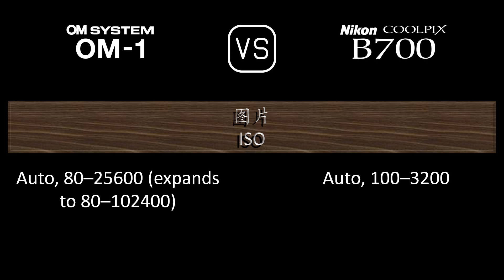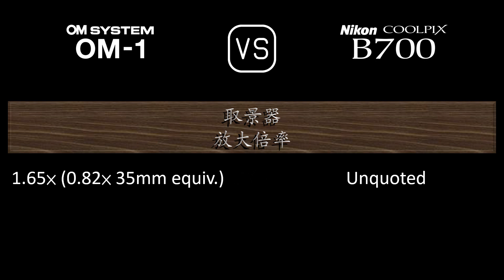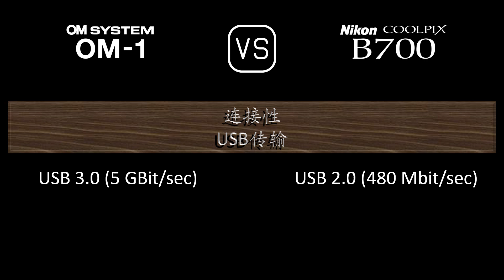OM SYSTEM OM-1 与 Nikon COOLPIX B700 的规格比较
本视频是 OM SYSTEM OM-1 与 Nikon COOLPIX B700 的功能概述和规格比较 (comparison of specifications)，希望对您有所启发。感谢您的支持。

00:24 推出
00:32 机身
00:41 传感器
01:05 图片
01:21 光学与对焦
02:10 屏幕
02:30 取景器
02:46 摄影功能
03:47 录像功能
04:04 贮存
04:08 连接性
04:36 物理特性
04:56 杂项